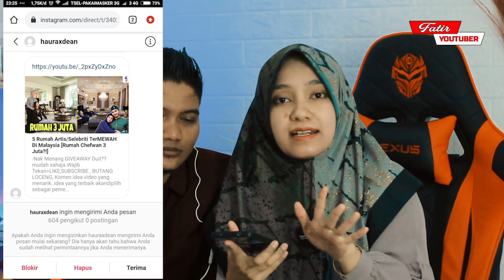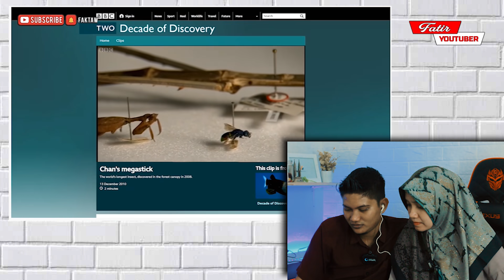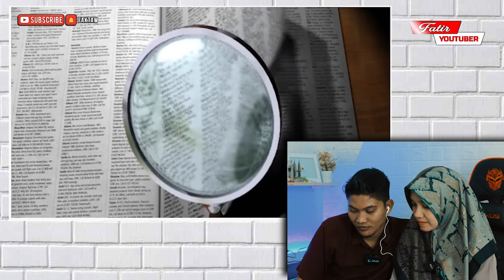TERBONGKAR‼️INILAH 10 FAKTA SERONOK TENTANG MALAYSIA🇲🇾 YANG RAMAI TAK TAHU